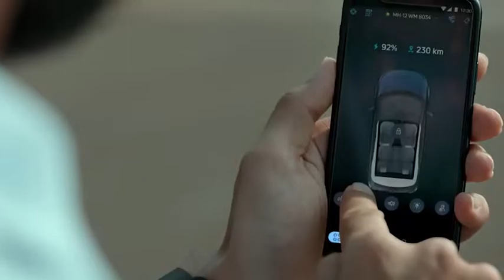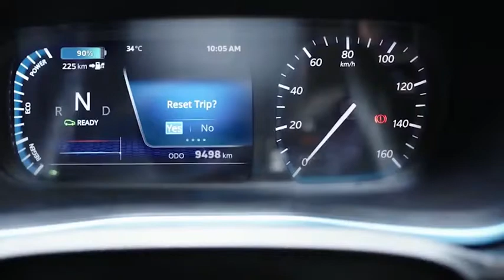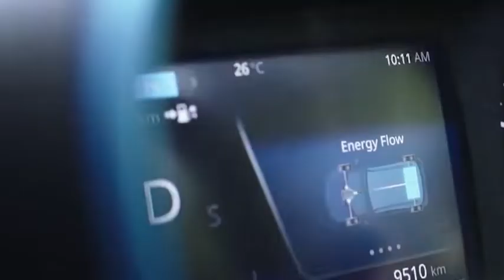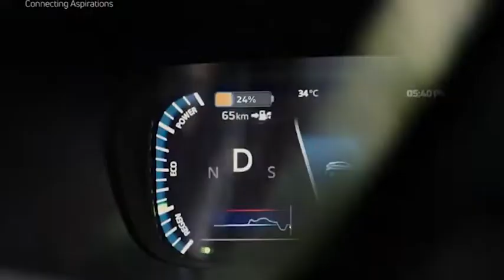Tata Nexon EV Electric 2022 model | New Tata Nexon EV 2022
Tata Motors बहुत जल्द मार्केट में Nexon EV का 2022 मॉडल लाने वाली है. नई इलेक्ट्रिक SUV पहले के मुकाबले एक चार्ज में ज्यादा रेंज के साथ लॉन्च की जाएगी. नई दिल्लीः टाटा मोटर्स लगातार 2022 मॉडल नैक्सॉन ईवी की टेस्टिंग कर रही है और माना जा रहा है कि कंपनी इसे पहले से ज्यादा रेंज के साथ पेश करने वाली है.